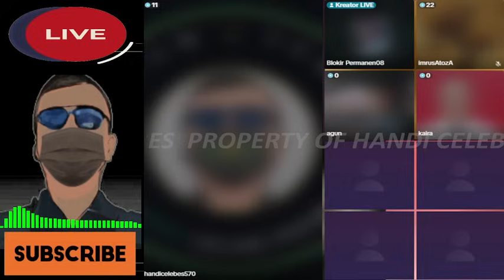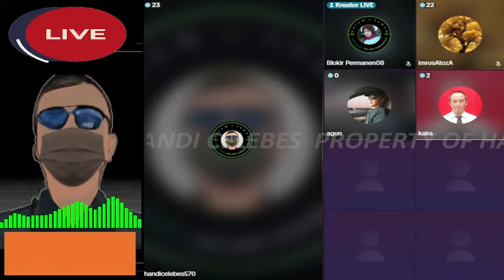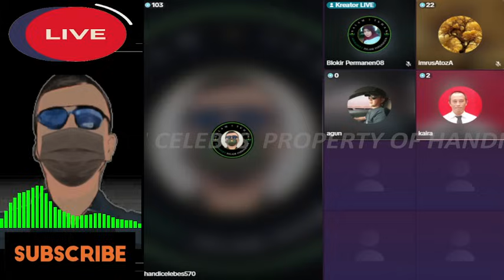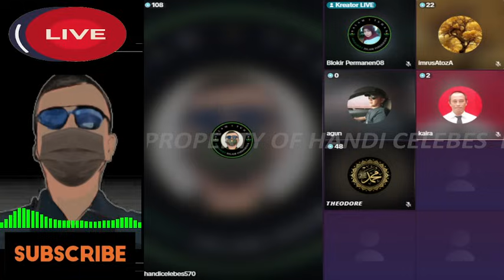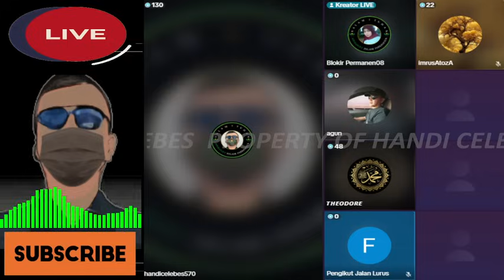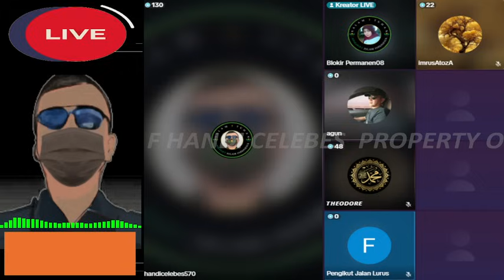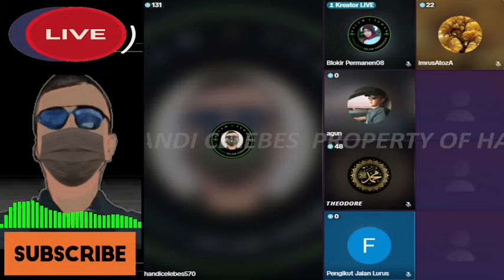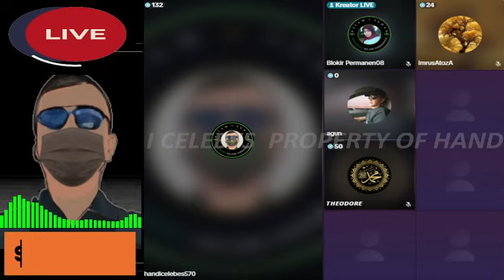WAJIB NONTON DENGAN SYARAT JANGAN TERTAWA SENDIRI